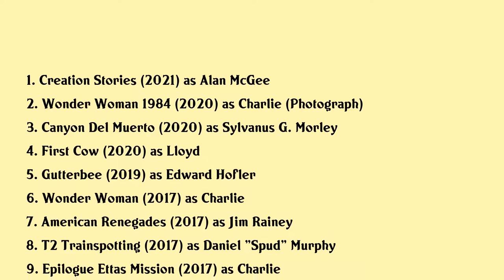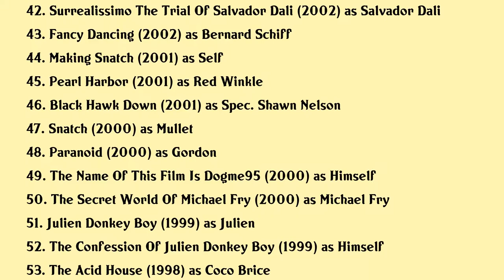Ewen Bremner Movies list Ewen Bremner| Filmography of Ewen Bremner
Ewen Bremner Full Movies List Filmography of Ewen Bremner

Latest movies of Ewen Bremner are:

1. Creation Stories
2. Wonder Woman 1984
3. Canyon Del Muerto
4. First Cow
5. Gutterbee
6. Wonder Woman
7. American Renegades
8. T2 Trainspotting
9. Epilogue Ettas Mission
10. Carousel
11. Exodus Gods And Kings
12. Salting The Battlefield
13. Turks Caicos
14. A Poet In New York
15. Get Santa
16. Exchange And Mart
17. The Veil Of Twilight
18. Snowpiercer
19. Jack The Giant Slayer
20. Drone

Complete list of movies acted by Ewen Bremner are in this video.

Please Comment down your favorite movie of Ewen Bremner